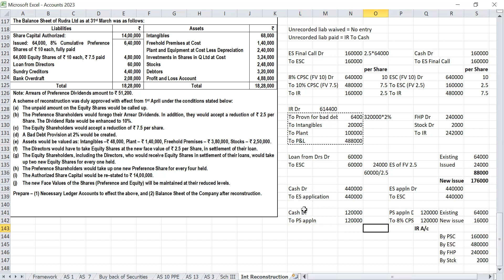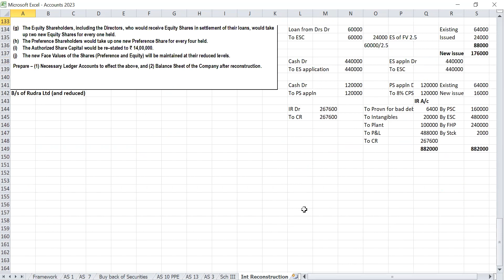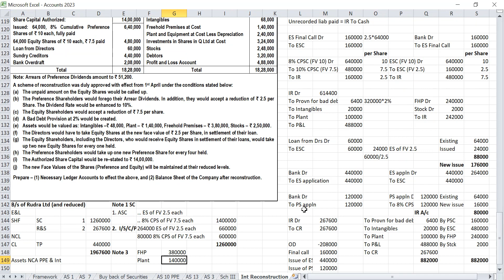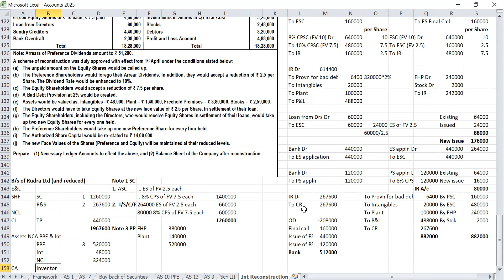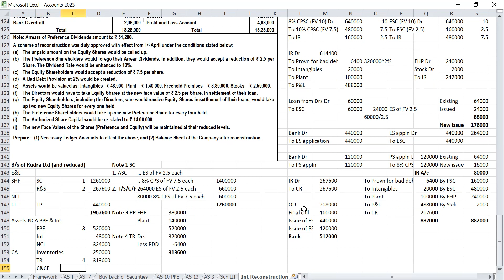Internal Reconstruction Problems by CA R Krishnan